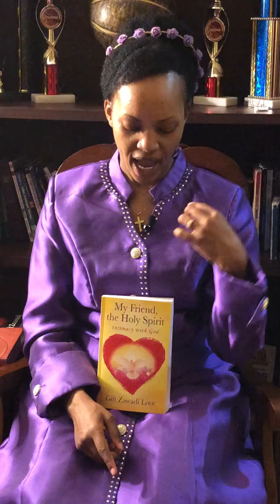Gift Zawadi Love @ MFTHS: My Assignment (4)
Do you know what was put in you during creation?